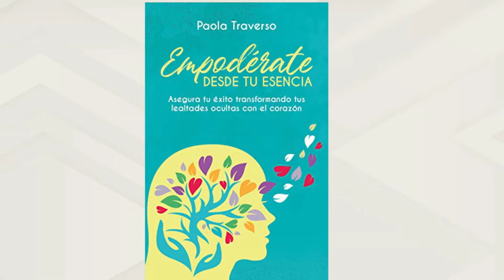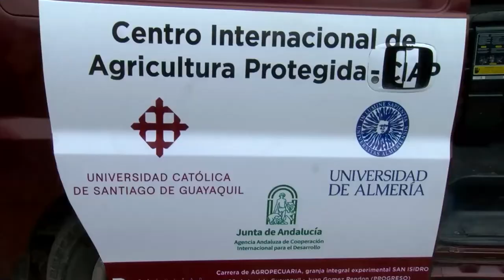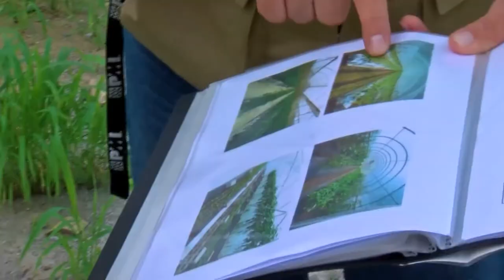AGENDA UNIVERSITARIA | PROGRAMA 11 DE NOVIEMBRE 2022